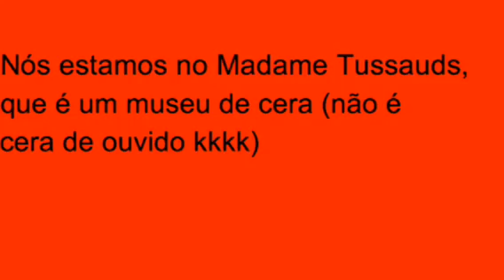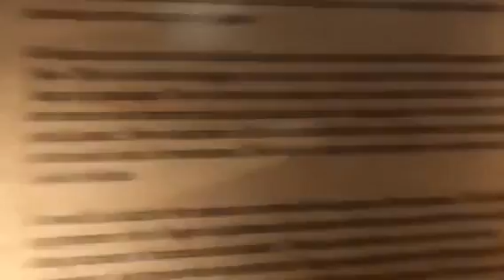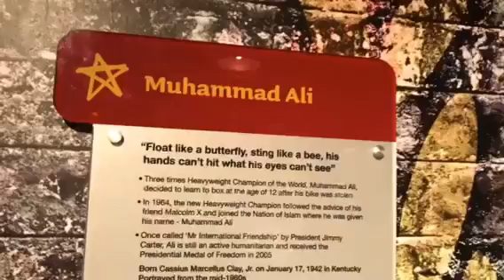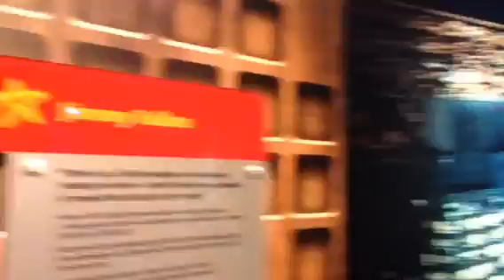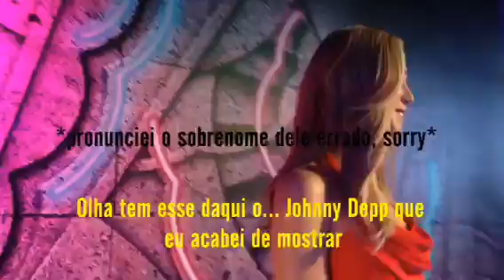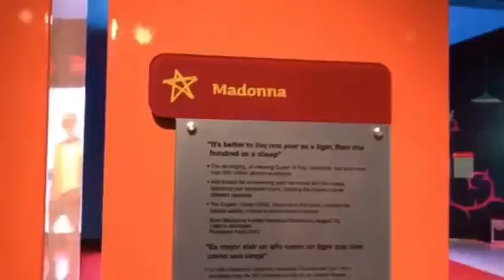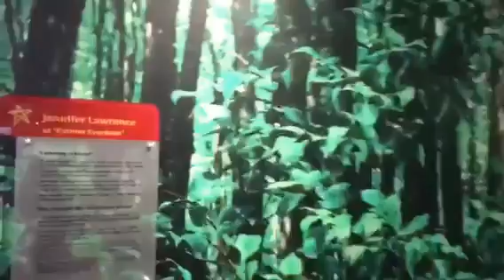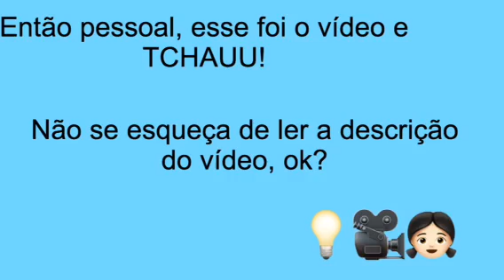Vlog nos EUA #3: IDrive360- Madame Tussauds + Orlando Eye- Vi o Justin Bieber!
Oi gente! Tudo bom? Hoje vou à um museu de cera chamado Madame Tussauds, e também vou à uma roda gigante- a Orlando Eye-, que é literalmente gigante 🎡

                         Tchauuuuuu!